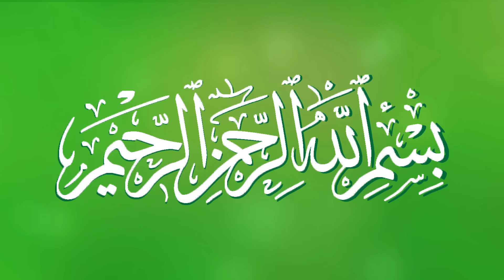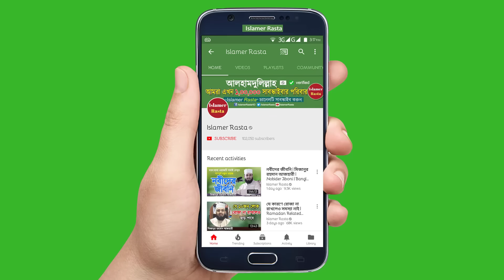কেয়ামতের ভয়ানক অবস্থা ও হাশরের ময়দান | Keyamot | Hashorer Moydan |Bangla Waz | Mizanur Rahman Azhari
Mizanur Rahman Azhari New Waz Bangla Waz Islamic Waz Keyamot o Hashorer Moydan. In the day of Judgement what will happen with us. An hearth touching islamic video by Shaikh Mizanur Rahman Azhari. Surah Al Qaria Tafsir in Bangla.

মিজানুর রহমান আজহারী নতুন ওয়াজ বাংলা ওয়াজ ইসলামিক ওয়াজ কেয়ামত ও হাশরের ময়দান। কেয়ামতের দিন যে ঘটনাগুলো ঘটবে যা শুনে চোখের পানি ধরে রাখতে পারিনি। কেয়ামতের আলোচনা করতে যেয়ে হুজুর নিজেই কাঁদছে। সম্পূর্ণ নতুন ওয়াজ মিজানুর রহমান আজহারী।

আলোচকঃ মিজানুর রহমান আযহারী
তারিখঃ ২৫/১২/২০১৮ ইং
স্থানঃ উত্তর শ্যামপুর, কংশনগর, কুমিল্লা

Mizanur rahman ajhari bangla islamic video in comilla. In this video mjanur rahman azhari discussed about before and after situation in the day of resurrection.Bangla waz mahfil mizanur rahman azhari is most popular among bengali people all over the world. Mizanur rahman azhari 2019 waz bangla waz 2019 new islamic waz 2019 bangla waj 2019 azhari waz 2019 mizanur rahman 2019

বিঃ দ্রঃ আমাদের চ্যানেলে আমরা শুধুমাত্র নিজেদের ধারণকরা ভিডিও আপলোড দিয়ে থাকি। আমরা অন্য চ্যানেলের ভিডিও আপলোড দেই না। আমাদের চ্যানেলের ভিডিও অন্য ইউটিউব চ্যানেলে আপলোড দেওয়া নিষেধ। সম্পূর্ণ ওয়াজটি ফেসবুকে আপলোড দেওয়া থেকে বিরত থাকুন।